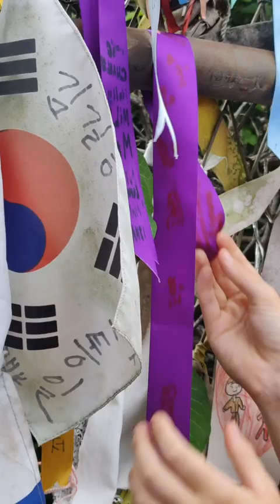(Not so) Quick update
Update to unit 13 at the World Scout Jamboree